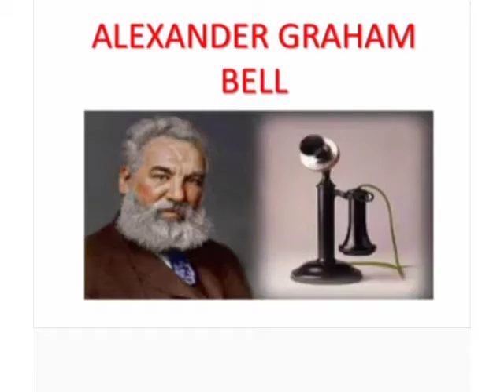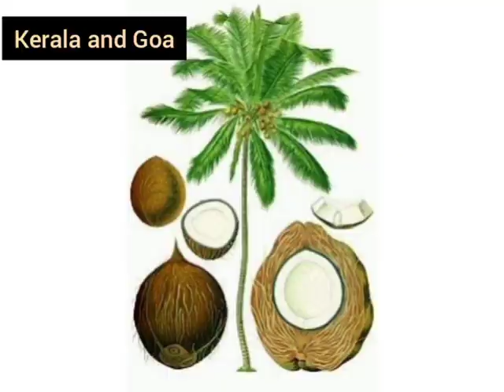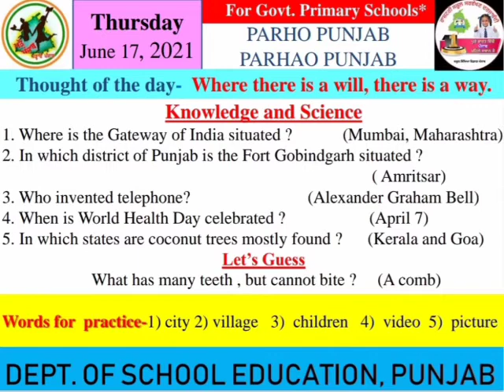Morning Slide (Eng) 17-06-2021